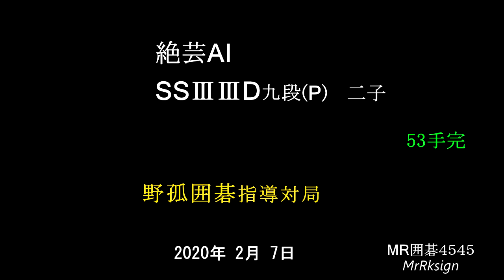絶芸AI SSⅢⅢD九段P 二子 53手完 MR囲碁4545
AI は常に全局的に打ち進めます。なので、“手抜”、“捨石”が顕著に見られます。結果的に人間と同じ手を打っても、“気合い”のみで打つことはありません。